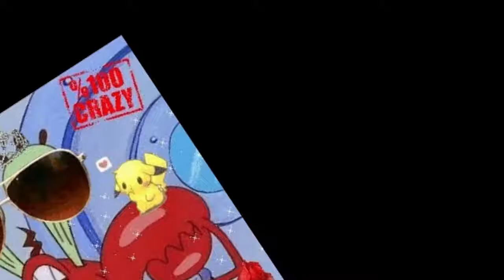[YTP] SpingeBill eats Amogus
This is a SpongeBob YTP of patty hype from SpongeBob
Enjoy the new ytp spongebob videos!